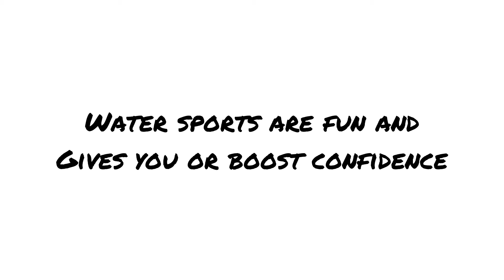Try water sports | 365 ways for an amazing life | வாழ்க்கை அருமையாக இருக்க 365 வழிகள்